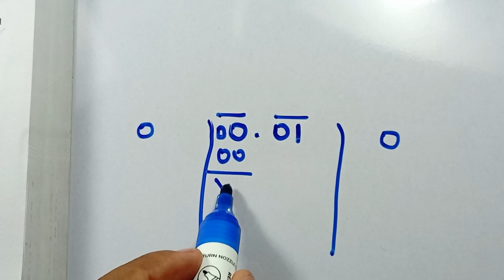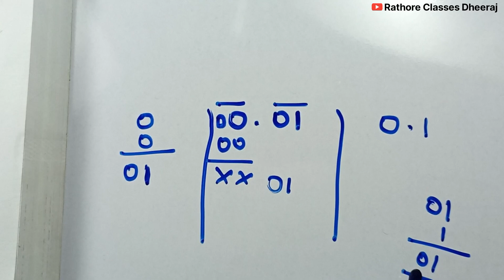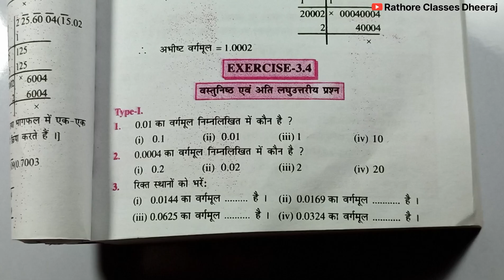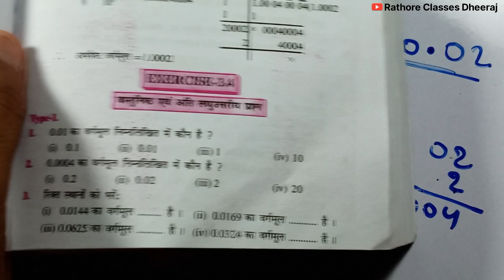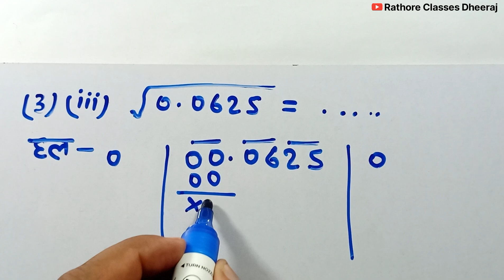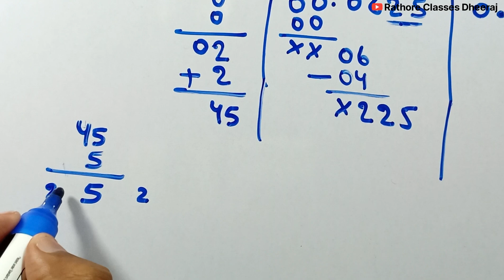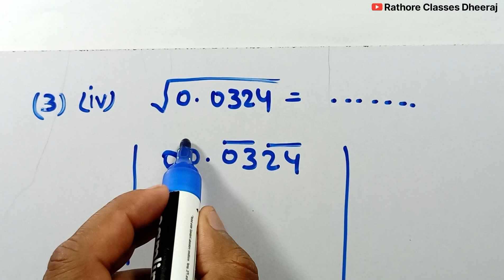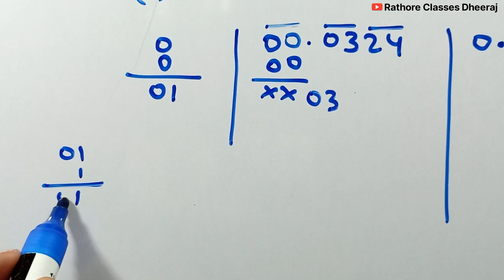Varg or Vargmul | Class 8 Math | Dr. K.C Sinha | Exercise 3.4 | Q.no- 1 to 3 | Student Friends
Varmul Nikalna
Vargmul Bhag Vidhi Se
Varg Vargmul
Vargmul Kya hota hai

क्लास 8 वर्गमूल
क्लास 8 वर्ग और वर्गमूल
वर्ग वर्गमूल
वर्गमूल क्या होता हैं
वर्गमूल क्या है

Dr Kc Sinha Mathematics Class 8
Dr Kc Sinha Class 8 Math Solution
Class 8 Student Friends Math
Doctor Kc Sinha Class 8th Ka Math
Kc Sinha Class 8 Math Solution
Varg 8  Ka Math
Varg 8 Ka Ganit

Dr k c Sinha Mathematics Class 8 3.4
Kc Sinha Math Class 8 Exercise 3.4
Varg 8 Ka Math 3.4

Saral Ganit Class 8 Exercise 3.4